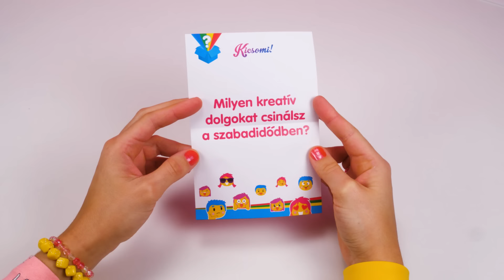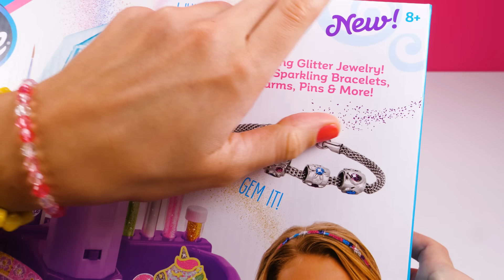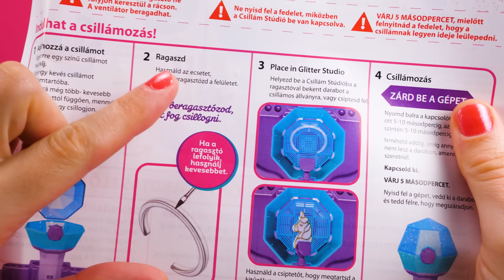Kicsomi - 🦄 Kiki 🦄: 🎁 Elképesztő Csillám Stúdió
A játékot a Modell & Hobby-tól kaptuk, köszönjük!

Az Elképesztő Csillám Stúdió segítségével csillámos kiegészítők készíthetők. Legyen az drágakő vagy csillámpor, a készlet gondoskodik az ékszerek tündökléséről.

A Kicsomi csapata:
🦄 Kiki 🦄
⚽ Csocsó ⚽
⭐ Mimi ⭐

Termékinformáció:
Anyaga: műanyag